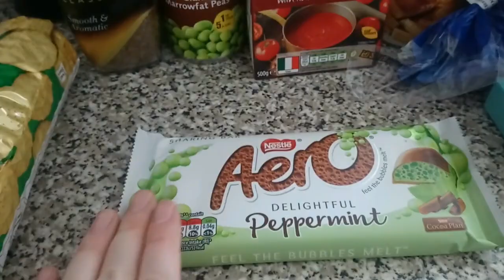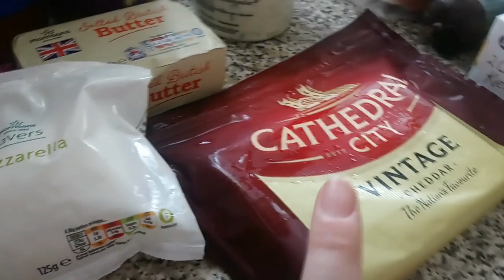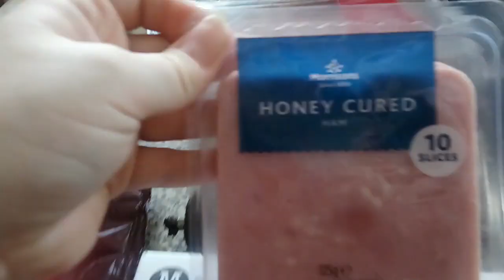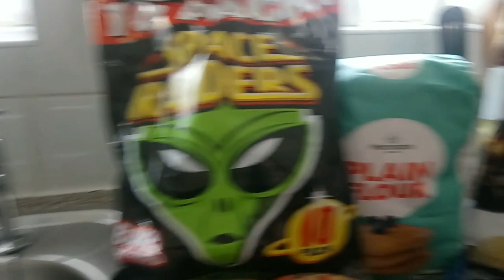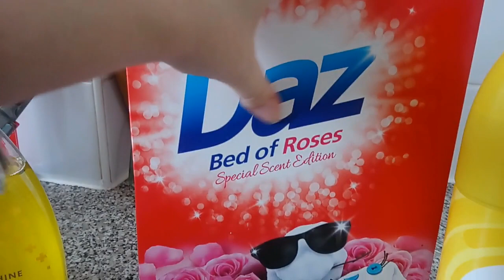MORRISONS GROCERY HAUL | 17/08/2018 | Victoria Jane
♡ Find Me ♡

About Me:

Hi, I'm Victoria, a 26 year old vlogger from the UK. I'm a Mum to Lilly (5), who makes my world turn and a fiance to Liam of ten years.

I do day in the life vlogs, beauty hauls and favourites and sometimes throw in a couple of recipes too.